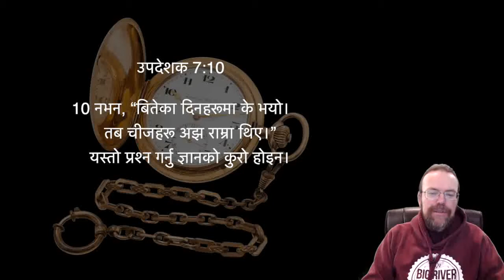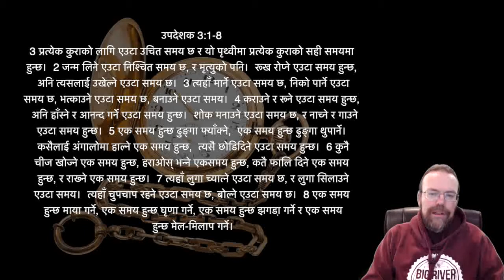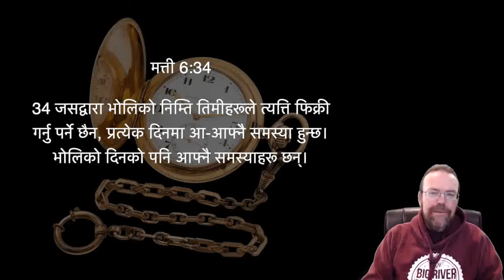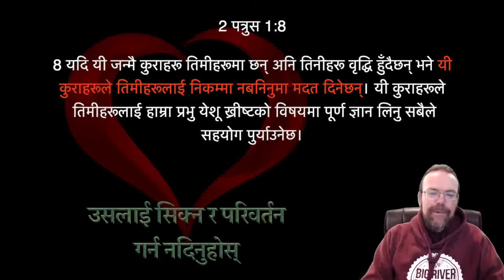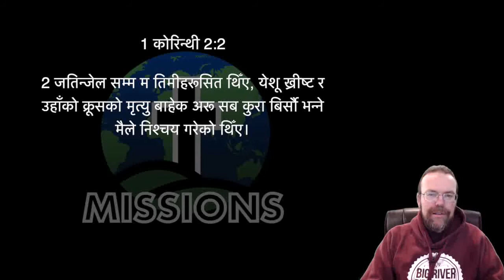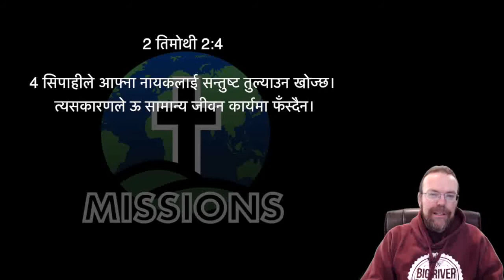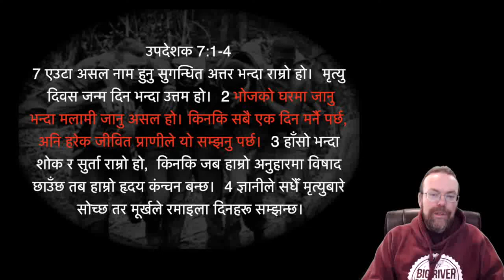The Screwtape Letters part 5